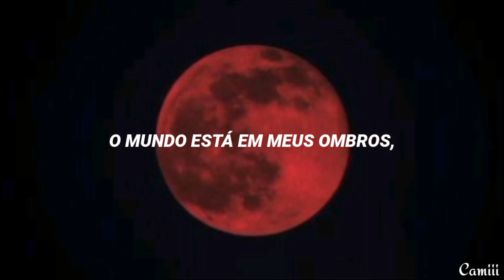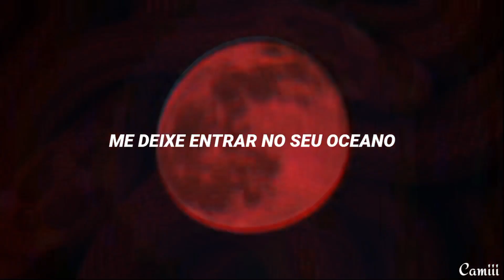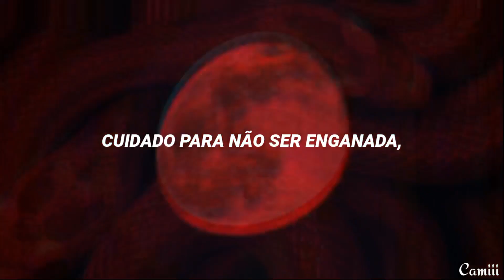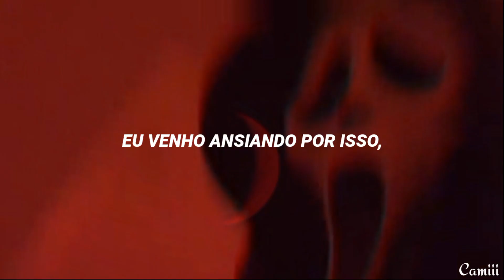Só quem tem bom gosto conhece essa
☆Swim - Chase Atlantic

☆Letra:
But I've got to work shit out, baby
I'm exorcising demons, got 'em running around the block now

Pedal to the floor like you're running from the cops now

So hard to ignore ya', especially when I'm smoking, swim

Heard you got a friend, what her head like?
Luckily I fly at insane heights
Luckily, luckily, luckily, yah

Swim, swim now
I can take you even though I've never been
The tide has currently been thrashing around me again and again, yeah